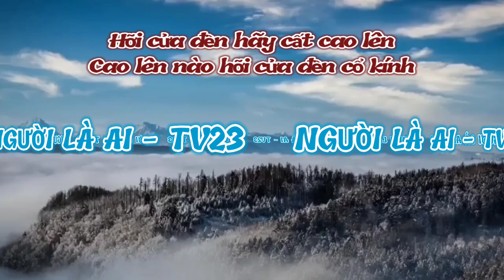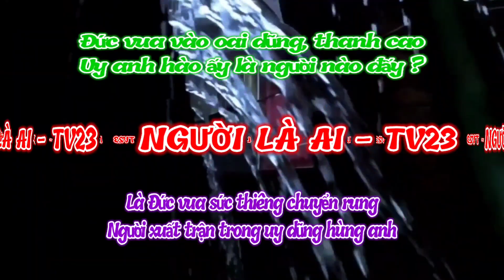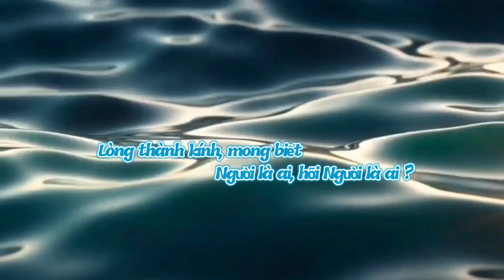(TN) Thánh Vịnh 23 - Người Là Ai (Bùi Ninh) - Lễ Đức Maria dâng Chúa Giêsu vào đền thờ